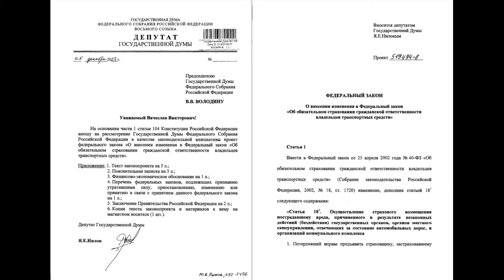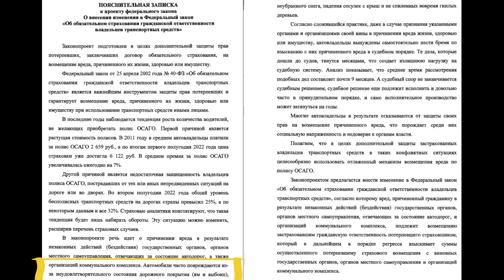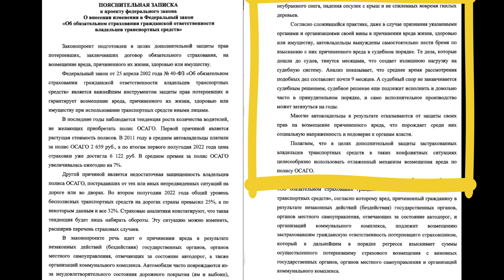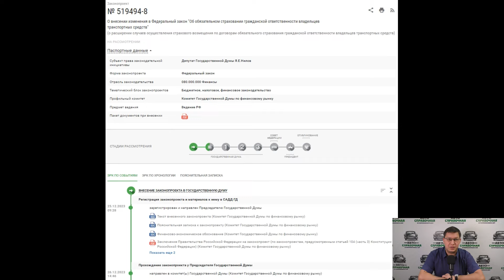Расширение действия полисов ОСАГО внесли в Госдуму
25 декабря 2023 года в Госдуму внесён законопроект, которым предлагается распространить выплаты ОСАГО на повреждения, полученные из-за разбитых дорог, упавших деревьев или сосулек.